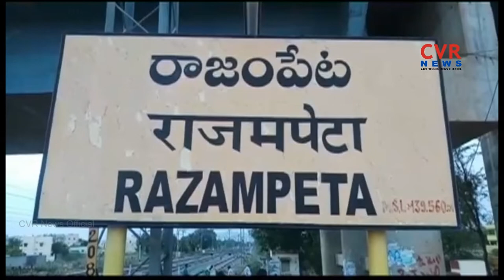BJP Nagothu Ramesh Naidu gets Grand Welcome in Razampeta | Kadapa Dist | CVR News